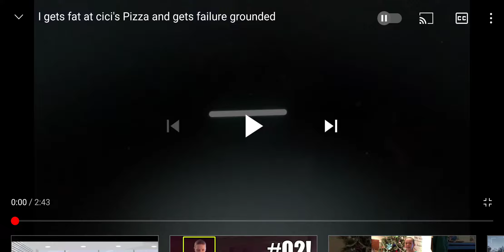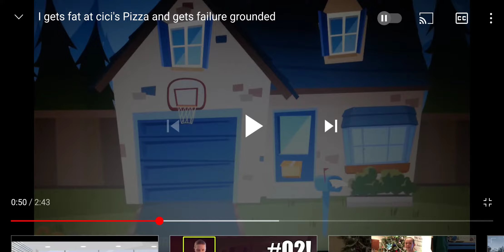Junior Reacts: I get fat at CiCi's pizza and gets failure grounded.